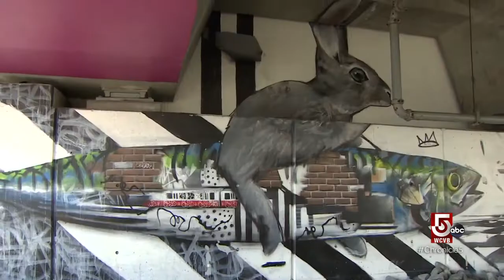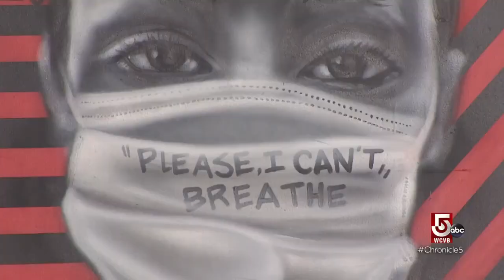From street murals to sea shanties